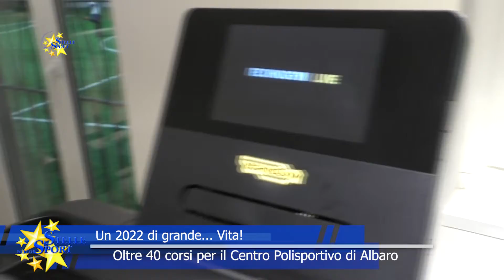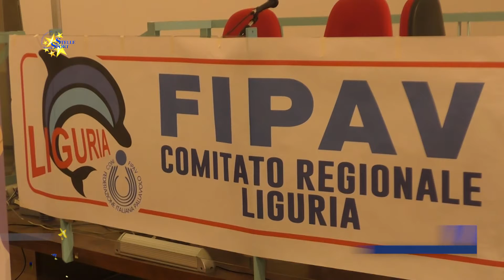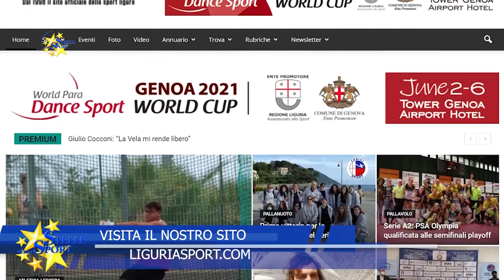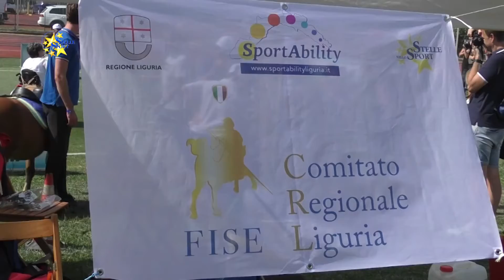Stelle nello Sport - Anno 23 - Puntata 15 del 6 Gennaio 2022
Un 2022 di grande... Vita! Oltre 40 corsi per il Centro Polisportivo di Albaro vengono presentati dal presidente Sergio Mori.  Andiamo alla Sciorba per i festeggiamenti del Natale MySport  con l'energia degli istruttori Matteo Bodrato e Federica Guerra. Ampio capitolo Pallavolo. Vallestura e il 2022: l'obiettivo fare attività con continuità compatibilmente con la pandemia, come ci spiega il presidente Lorenzo Piccardo. Andiamo a conoscere Maria Molinari e Greta Filppini, vicecampionesse italiane liguri nel beach volley.

Dal lancio del disco al sitting volley: scopriamo la poliedricità di Lorenzo Tonetto. Dal forum di SportAbility, l'occasione per andare a conoscere la storia di Amanda Embriaco, campionessa di Canoa della Canottieri Sanremo. Il bilancio di un 2021 intenso e di crescita per gli Sport Equestri in Liguria insieme alla presidente regionale Amilda Traverso (Presidente FISE Liguria). Focus sul GenovaScherma, con  l'emergente  Matilde Lantermo (GenovaScherma) che sentiamo insieme al maestro Roberto Cirillo.